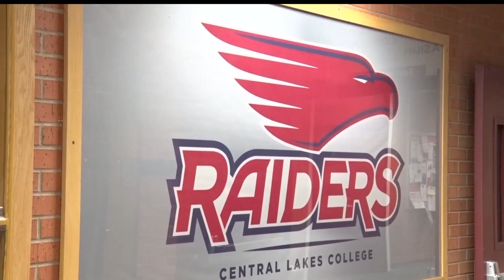CLC Graduate Receives Prestigious Achievers Award At MN TRIO Conference